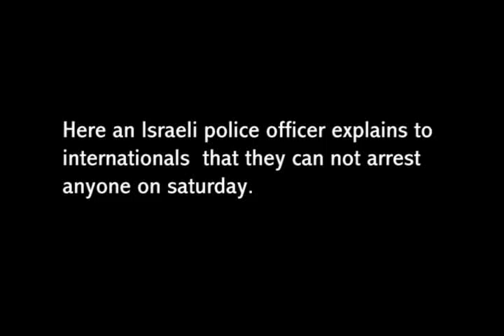Colonial Israeli Police: No justice in Tel Rumeida, Hebron, Palestine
The Israeli colonial police uphold a colonial system that teaches racial superiority, and justifies terrorism, criminality, and brutality against the indigenous Palestinian civilian population. The colonial police of Israel work to try to break apart communities, torture innocent civilians, falsely imprison tens of thousands of Palestinians, and refuse to prosecute crimes against Palestinians, though the Israeli government gives ONLY these colonial police the "authority" to do so.. The Israeli colonial police in Hebron, Palestine have been condemned repeatedly since the 1980 for refusing to prosecute violent crimes committed against Palestinian civilians in Hebron. 30 years later, you can see that nothing has changed. Instead, Israeli criminals are free to walk each day attacking whomever they like with full impunity.